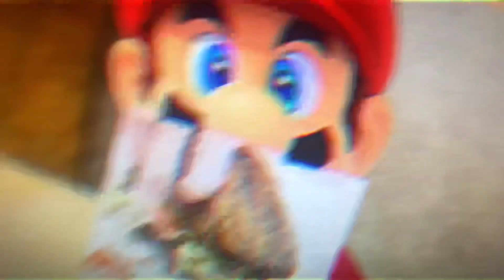Theosnow:Mario overtoasts his sandwich